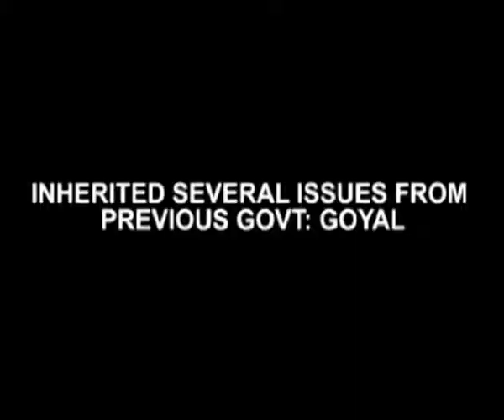Power Generation Increased In Modi Govts 3-Month Term-Goyal